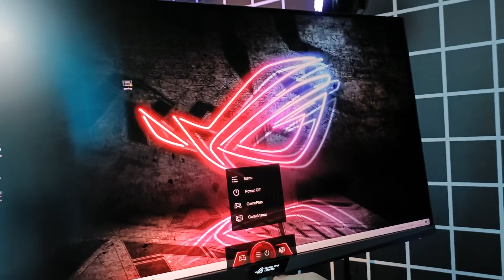IKEA per il GAMING! MOBILI e ACCESSORI ROG. PLAY da OPPO RENO 6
IKEA decide di entrare nel mondo del GAMING e decide di partire subito alla grande! Come? Affiancandosi ad uno dei leader del settore: ASUS ROG. Oggi, attraverso le lenti di questo Reno6, vi mostrerò in anteprima il risultato di questa collaborazione. CONTINUA

Action cam GoPro9 (più batteria doppio display)
Luce a cerchio LED rgb (alle mie spalle in ufficio)